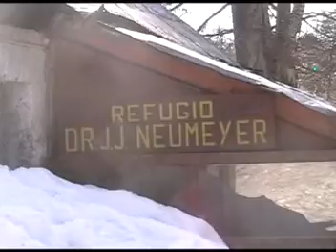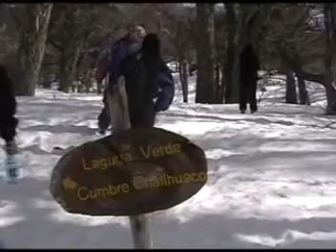Caminata a Laguna Congelada. MARTES 22 DE SEPTIEMBRE 2009.-